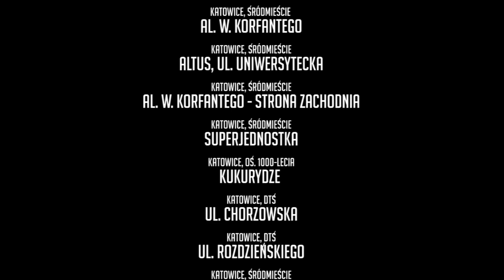Silesian Timelapse - Golden Vision Music & Art Festival - 2011/2012 - by SS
Silesian Timelapse

W 2011 grupa studentów Wyższej Szkoły Technicznej w Katowicach postanowiła przygotować niecodzienny projekt. Krzysztof Ballion, Artur Bartnik, Łukasz Piotrowski, Sylwester Smigielski i Karol Stachura przez dwa miesiące pracowali nad nietypowym filmem opowiadającym o Śląsku. Nietypowym ponieważ aktorami w danym filmie nie byli ludzie, a architektura, a dialogiem upływający czas. Co trzeba od razu zaznaczyć budynki, które nam zagrały w większości są już zrujnowane, a czasami nawet zapomniane. Do tej chwili pamiętam kiedy usłyszeliśmy o pożarze w Hucie Uthemann. Parę tygodni po skończeniu zdjęć, okazało się, że jako ostatni uwieczniliśmy ten wspaniały obiekt jednak już wtedy czy był w pełnej swojej klasie? Cóż raczej tylko cieniem, który stracił dodatkowo jeszcze swój charakterystyczny symbol, wieżę z zegarem.

Nasz film miał na celu ukazanie jednego dnia. Dnia który łączył to co stare i opuszczone z młodym tętniącym życiem. Byliśmy jak archeolodzy, odkrywający przeszłość Śląska, a raz nawet jak sam Indiana Jones musieliśmy uciekać przed " złym " Panem Administratorem.

Na planach było wielokrotnie ciężko. Jednak odrobinę byliśmy jak Don Kichot walcząc ze wszystkimi przeciwnościami. Te małe problemy pojawiły się już pierwszego dnia naszego filmowania w Nikiszu, z którego sekwencja miała otworzyć nasz film. Najmniejszym z nich było rozpoczęcie zdjęć już o 3 rano i to na dachu! Pokaźniejszym zmartwieniem był skwar dający nieźle popalić, a po parunastu godzinach próbowano nas nawet okraść, na dodatek przybyła niezadowolona administracja i musieliśmy czmychnąć w czasie nie przekraczającym 5 minut. lecz pełni entuzjazmu zakończyliśmy pierwszy dzień filmowy i przymierzyliśmy się do kolejnych.

Musze tez wspomnieć iż film który stworzyliśmy nie był tylko kilkunastoma ujęciami, pstryknięciem w czerwony przycisk rec. Sama technika Timelapse w jakiej wykonywaliśmy film uniemożliwiała to. Niemal całe dnie spędzaliśmy w każdej miejscówce. Najpierw wyszukiwaliśmy odpowiednie kadry obrazujące dany obiekt lub cały kompleks, aby później godzinami pstrykać zdjęcia co 5, 3 , 1 min, a czasami nawet 30 sekund żywiąc się nie raz tylko chlebem tostowym.

Było ciężko, ale przyświecał nam wspaniały cel, czuliśmy, że tworzyliśmy coś niezwykłego. Dodatkowo spotkaliśmy wielu wspaniałych ludzi którzy, pomagali nam w najmniej oczekiwanych miejscach. Jak pani z pewnego domu kultury dzięki której odnaleźliśmy wejście na pewną hałdę... przebijając się we właściwym miejscu przez płot. Tak dniami jeździliśmy po miastach Śląska, zwiedzając i choć pracując ciężko dobrze się przy tym bawiliśmy.

W końcu pojawił się pewien czynnik, który sprawił, że musieliśmy sprężyć nasze wysiłki.. terminy sesji! Post-produkcja materiału jednak przebiegła bardzo gładko! Premiera filmu okazała się sukcesem. Film został przyjęty nawet lepiej niż się tego spodziewaliśmy. Podróż tych kilku minut ruchomych obrazków, malowania światłem i wielu dni naszych wspomnień nie skończyła się między uczelnianymi murami, bo oto nasz film był prezentowany na Golden Vision Music & Art Festival w 2012.